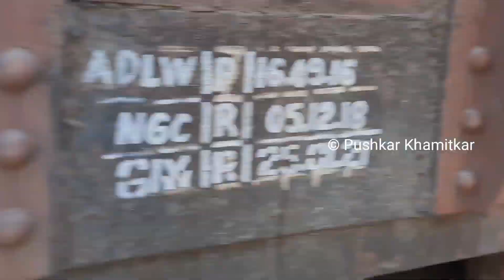HOTGI JUNCTION ELECTRIFICATION STATUS UPDATE | PUSHKAR KHAMITKAR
LATEST ELECTRIFICATION UPDATE OF HOTGI JUNCTION .